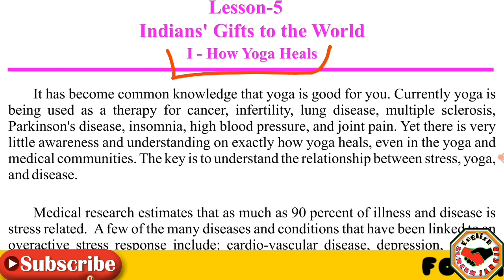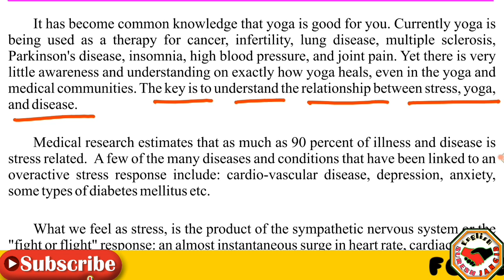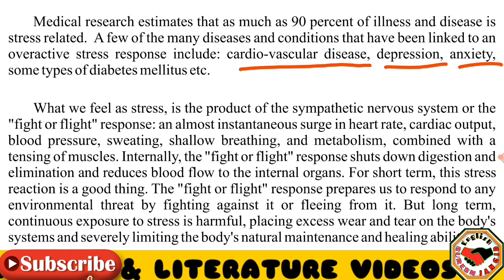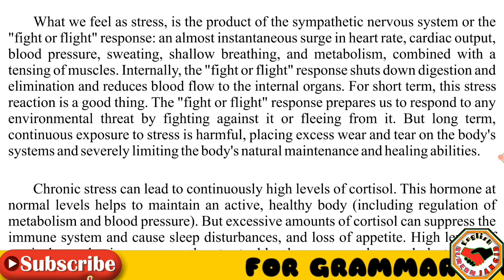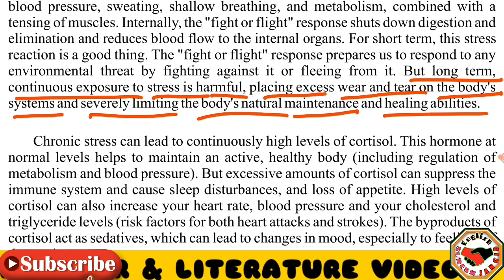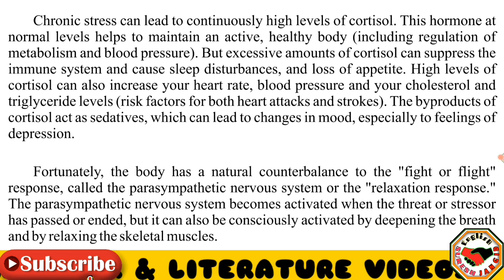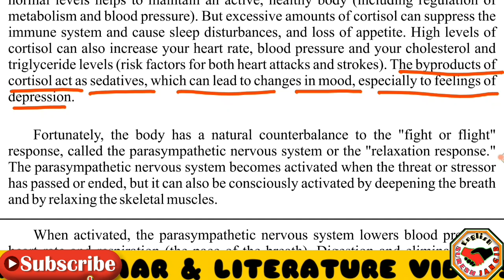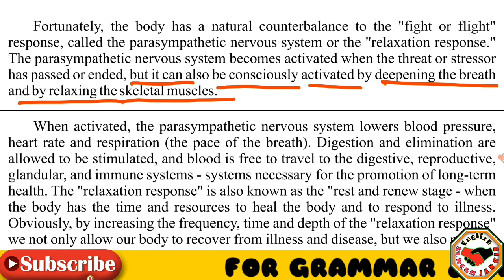HOW YOGA HEALS🔴 CLASS 12th | ENGLISH (BOOK-RAINBOW) CH-5 RBSE HINDI EXPLANATION PART-1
Lesson-5. INDIAS GIFTS TO THE WORLD

Part 1.HOW YOGA HEALS.

By-TIMOTHY BURGIN

हिंदी व्याख्या सहित

          It has become common knowledge that yoga is good for you. Currently yoga is being used as a therapy for cancer, infertility, lung disease, multiple sclerosis, Parkinson’s disease, insomnia, high blood pressure, and joint pain. Yet there is very little awareness and understanding on exactly how yoga heals. The key is to understand the relationships between stress, yoga and disease.

          Medical research estimates as much as 90 percent of illness and disease is stress related, A few of the many diseases and conditions that have been linked to an overactive stress response include: cardio-vascular disease, depression, anxiety obsessive-compulsive disorder, some types of diabetes mellitus, some autoimmune diseases, colitis, irritable bowel syndrome, reproductive problems, and suppression of the immune system.

          What we feel as stress, is the product of the sympathetic nervous system or the “fight or flight” response: an almost immediate surge in heart rate, cardiac output, blood pressure, sweating, shallow breathing, and metabolism, combined with a tensing of muscles. Internally, the “fight or flight” response shuts down digestion and elimination and reduces blood flow to the internal organs. Short term, this stress reaction is a good thing, The “fight or flight” response prepares us to respond to any environmental threat by fighting against it or fleeing from it. But long term, continuous exposure to stress is harmful.

          Chronic stress can lead to continuously high levels of cortisol. This hormone at normal levels helps to maintain an active, healthy body (including regulation of metabolism and blood pressure). But excessive amounts of cortisol are very bad. High levels of cortisol can also increase your heart rate, blood pressure and your cholesterol (risk factors for both heart attacks and strokes)

          Fortunately, the body has a natural counterbalance to the “fight or flight” response, called the parasympathetic nervous system or the “relaxation response.” The parasympathetic nervous system becomes activated when the threat or stressor has passed or ended, but it can also be consciously activated by deepening the breath and by relaxing the skeletal muscles.

The “relaxation response” is also known as the “rest and renew” stage, when the body has the time and resources to heal the body and to respond to illness. Obviously, by increasing the frequency, time and depth of the “relaxation response” we not only allow our body to recover from illness and disease, büt we also practice preventive medicine by allowing the body to perform all of its essential maintenance tasks.

          The main work of yogic exercise are inverting, twisting, compressing of body organs, deep breathing and conscious relaxation. Not only does yoga’s practice to activate the parasympathetic nervous system reduce stress and allow the body to heal itself, but the practice of yoga also improves the body’s inherent healing abilities. Yoga is very beneficial to our health. Yoga decreases the level of stress hormone cortisol in the blood. The meditative practices of Yoga help to reduce stress and activate “fight of flight response. It enables us to avoid the stress response problem. Practicing Yoga also encourages one to lead a healthier life style. Yoga can be used as a therapy for several dangerous diseases